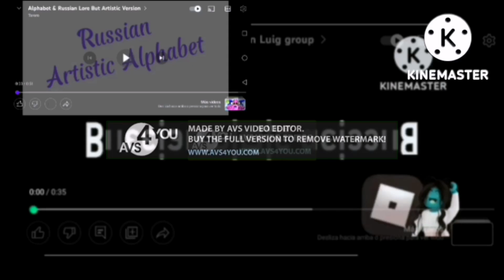Russian Alphabet Lore G Major Mirror Top in Luig Group Supercubed